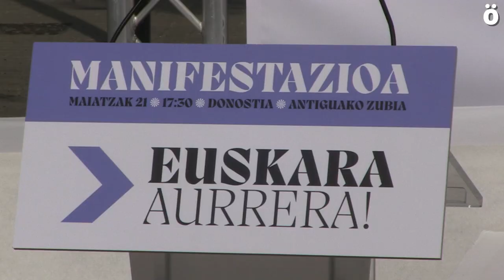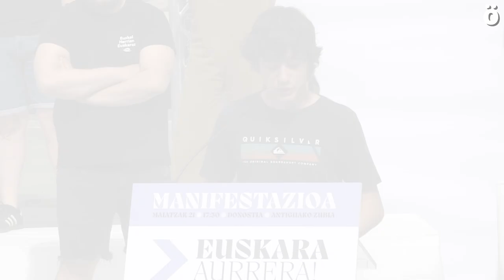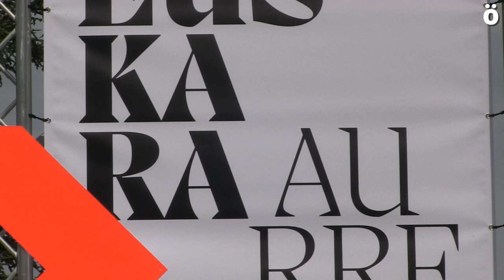Euskara aurrera lelopean maiatzaren 21eko manifestazioan parte hartzeko deia Nafarroatik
Euskara Aurrera ekimena Nafarroan aurkeztu dute gaur, eta datorren maiatzaren 21an Donostian eginen den manifestazioan parte hartzeko arrazoiak plazaratu dituzte. Mobilizazioa arratsaldeko 17:30etan abiatuko da Antiguako Tuneletik.